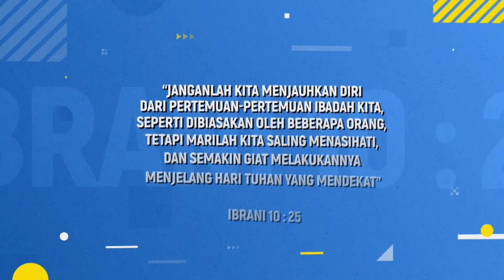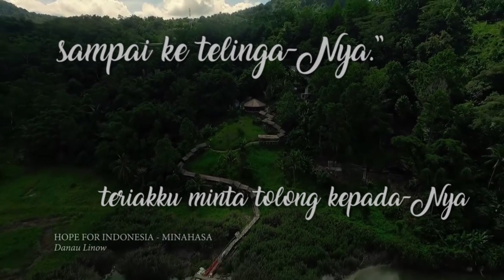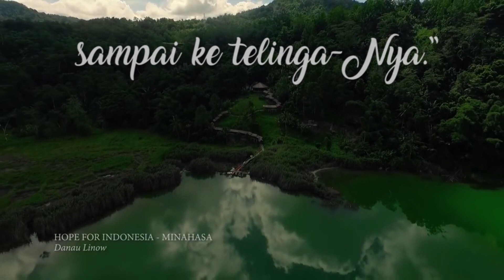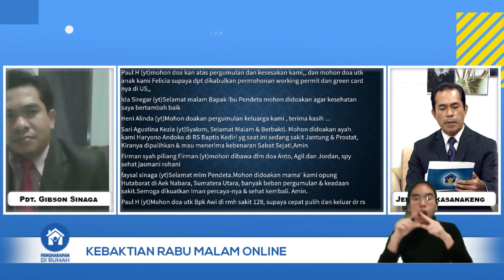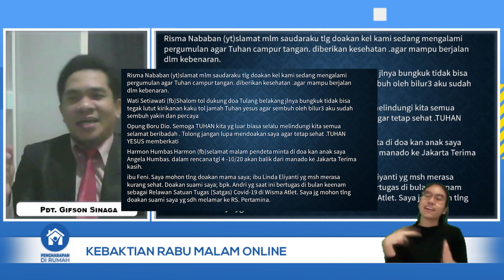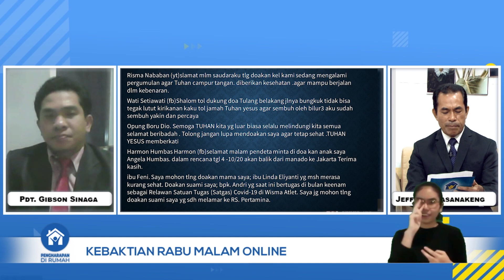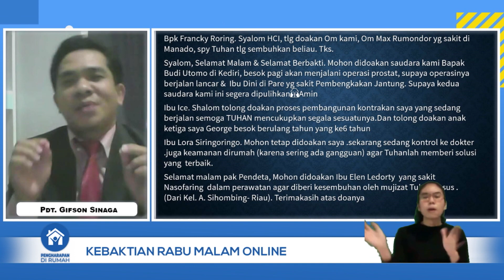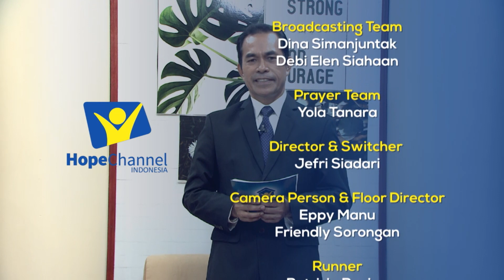Rabu Malam - Sang Penabur Pdt Gerald Manurip | 30 September 2020